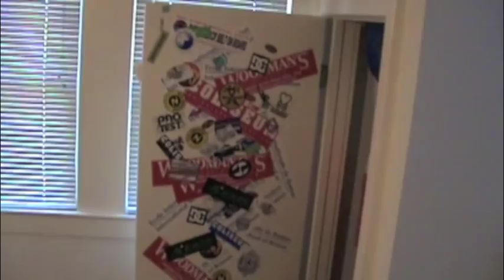The Porno Room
Stevie decides to take a visit to the Porno Room